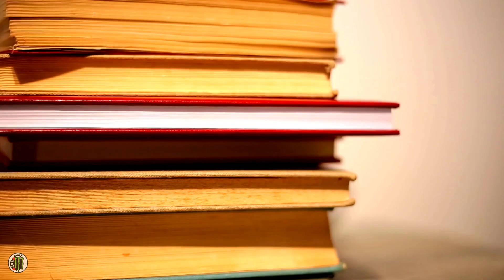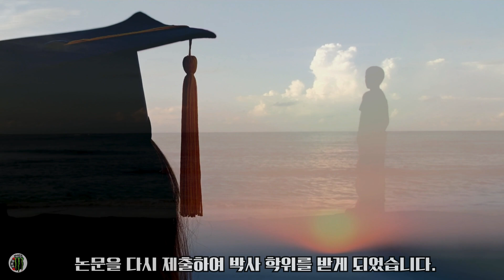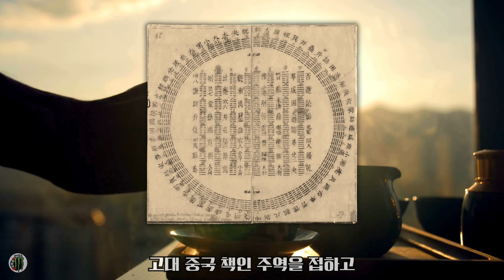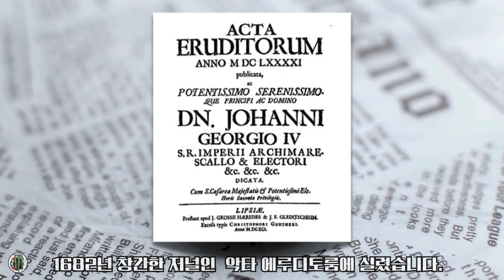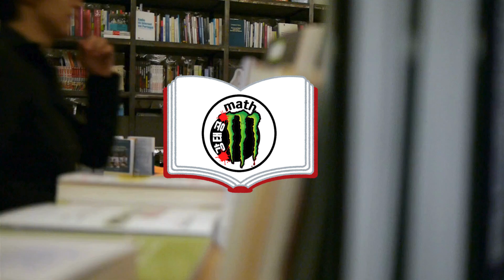뉴턴과 싸운 그 천재? 알고 보니 'N잡러' 끝판왕이었다! (라이프니츠)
'다중 천재' 라이프니츠, 그가 가진 직업은 도대체 몇 개였을까요?
레오나르도 다빈치, 폰 노이만과 어깨를 나란히 하는 천재 라이프니츠!

우리가 지금 쓰고 있는 미적분 기호(∫, d)를 만든 수학자이자,
0과 1로 이루어진 이진법을 연구해 현대 컴퓨터의 시초를 닦은 선구자.
법학 박사, 외교관, 심지어 도서관장까지 역임했던 그의 놀라운 인생을 5분 만에 정리해 드립니다.

📌 **타임라인 (챕터)**
[00:00] 인트로: N잡러 천재 라이프니츠의 등장
[00:22] 어린 시절: 15살에 대학 입학, 20살에 박사 학위 거절당한 사연?
[01:14] 발명가 라이프니츠: 파스칼을 넘어선 '라이프니츠 휠' 계산기
[01:58] 정계 진출: 정치인, 법률 고문, 외교관으로서의 활약
[02:22] 수학의 혁명: 뉴턴과의 논쟁, 그리고 우리가 쓰는 미적분 기호의 탄생
[03:20] 컴퓨터의 시초: 주역(周易)과 이진법(0과 1)의 연결 고리
[04:25] 도서관장 라이프니츠: 현대 도서 분류 시스템의 창시자